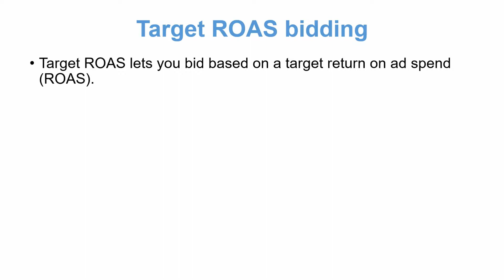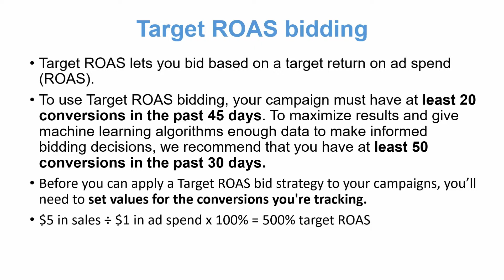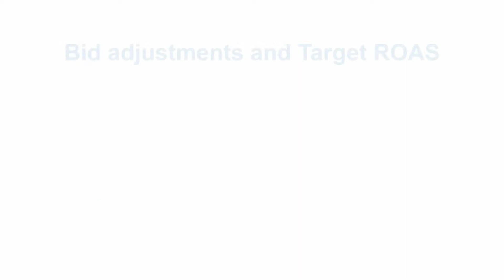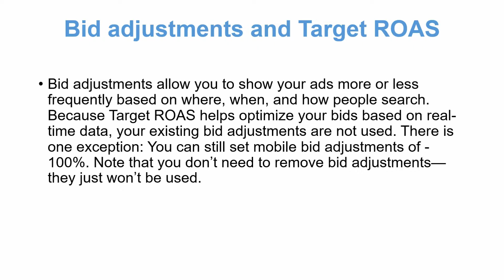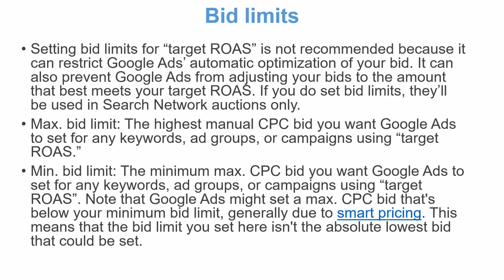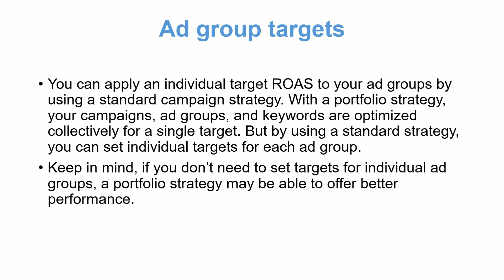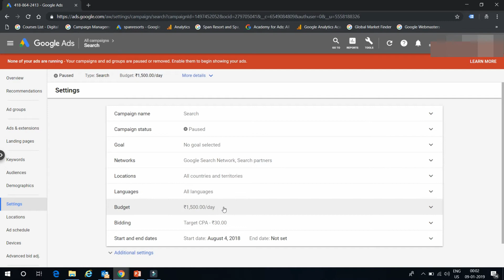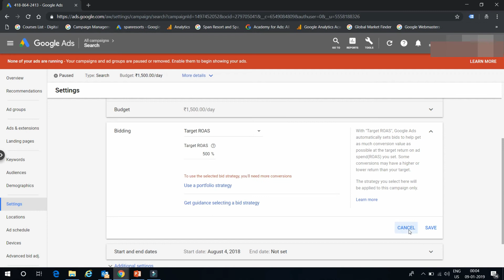Target ROAS bidding, Google ads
In this video, I have discussed Target ROAS bidding strategy. This strategy uses past campaign conversion data and real-time signal to decide max or min CPC amount.

One needs to have 20 conversions in the last 45 days to use this strategy. Can be used at standard or portfolio level.

Target ROAS bidding emphasis on getting maximum conversions.